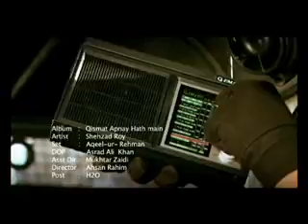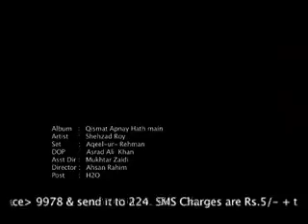Shehzad Roy - Qismat Apnay Haat Mein